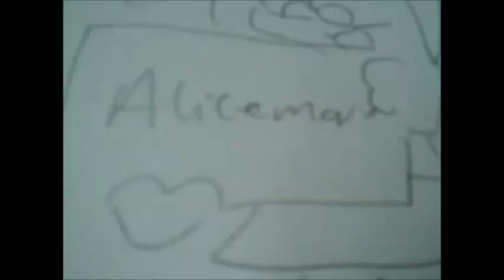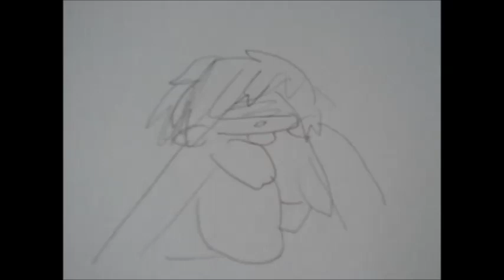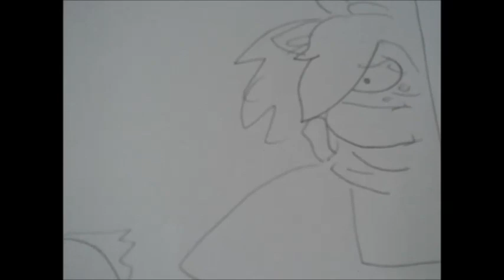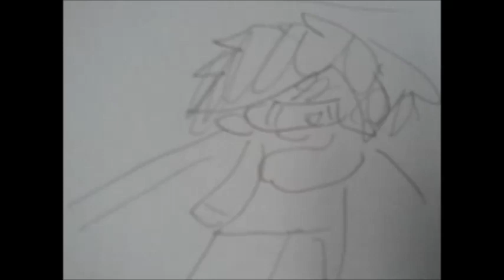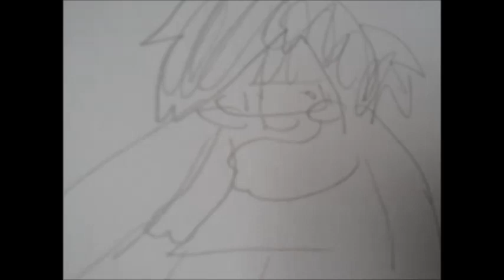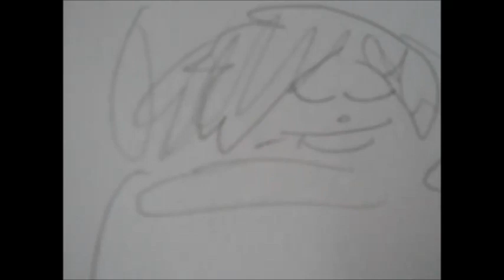Seanster Shorts: Megara's Adventures in Wonderland Episode 2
The Greatest Adventure Continues...

The content in this video belongs to:
Lewis Carroll
and The MomoSquad